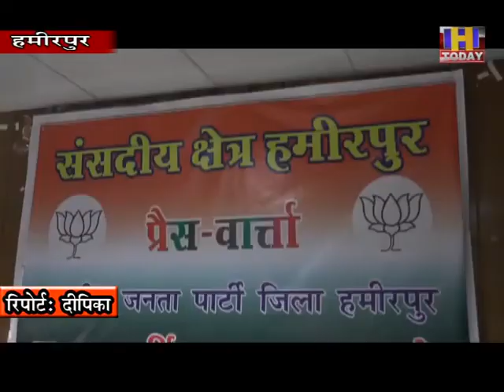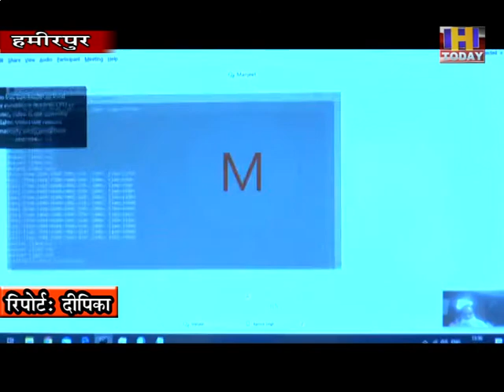22june19अनुराग ने किया दावा,वैश्विक माहमारी कोरोना के बावजूद भारत अर्थव्यवस्था बाकी देशों से ठीक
मोदी सरकार के दूसरे कार्यकाल के एक साल पूरा होने पर देश के हर कोनेमें सरकार की उपलब्धि पर की जा रही पत्रकार वार्ता के तहत आज हमीरपुर संसदीय क्षेत्र में पत्रकारों से बचुअल रूबरू होते हुए केन्द्रीय राज्य वित मंत्री एवं सांसद अनुराग ठाकुर ने दावा किया कि वैश्विक माहमारी कोरोना के बावजूद भारत अर्थव्यवस्था बाकी देशों से ठीक है। इस मौके पर पूर्व सीएम प्रेम कुमार धूमल, भाजपा संसदीय प्रभारी अजय राणा , जिला अध्यक्ष बलदेव शर्मा, विधायक नरेन्द्र ठाकुर, कमलेश कुमारी सहित भाजपा के जिला तमाम नेता गण मौजूद रहे। केन्द्रीय राज्य वित मंत्री अनुराग ठाकुर के हमीरपुर संसदीय क्षेत्र में कोरोना माहमारी के दौरान नहीं आने पर जबाव देते हुए अनुराग ठाकुर ने कहा कि दिल्ली रेड जोन में आता है और केस बढ रहे है इसलिए हिमाचल से कोरोना बीमारी के दौरान आना नहीं हुआ है। उन्होंने कहा कि मेरे कारण हिमाचल में कोई दिक्कत न आए इसलिए निर्णय लिया गया कि हिमाचल नहीं आए है।